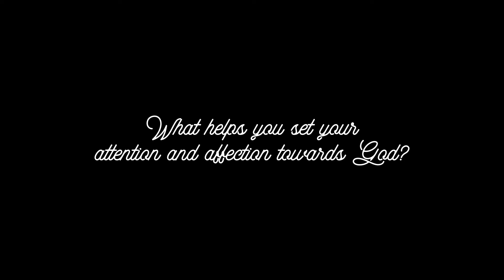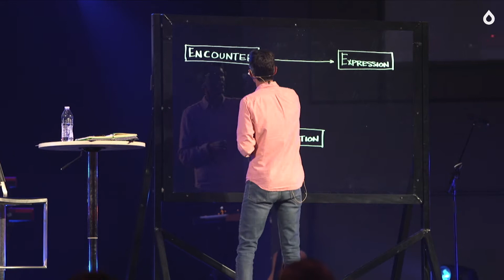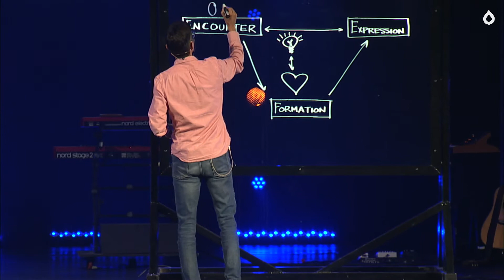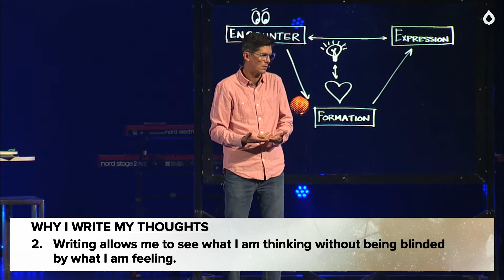BEHOLD, Part 2 | The Discipline to Describe